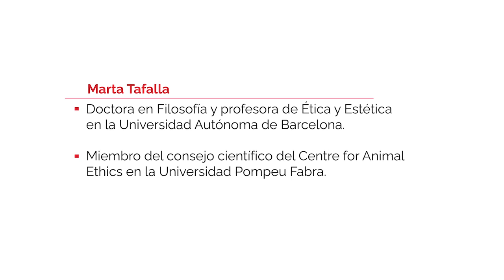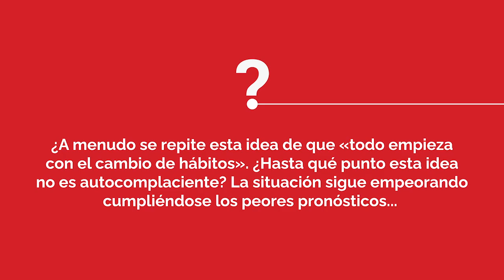Marta Tafalla - «¿Qué podemos hacer desde la ciudadanía? Apocalíptica y esperanza»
Entrevista con Marta Tafalla, doctora en Filosofía y profesora de Ética y Estética en la Universitat Autònoma de Barcelona.

La entrevista surge a raíz del curso de Cristianisme i Justícia «Emergencia climática: entre la apocalíptica y la esperanza», ofrecido a lo largo del primer semestre del curso 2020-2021:

«La crisis de la pandemia del Covid-19 parece haber dejado a un lado el tema de la emergencia climática. Como si emergencia sanitaria y emergencia climática fuesen temas sin relación. Lo cierto, sin embargo, es que son cada vez más los expertos que relacionan lo que nos está pasando con el contexto de una crisis más profunda que amenaza nuestra supervivencia y la de todo el planeta».